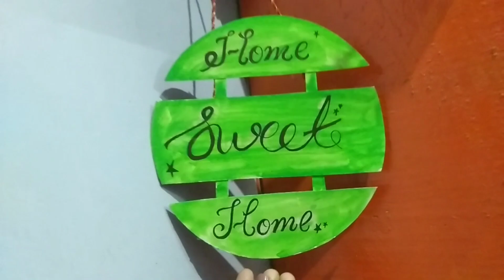Easy DIY Home decor|Low cost வீட்டை அழகு படுத்தும் Easy Ideas |Calligraphy 🤩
Bangalore Days Shorts ...✨

Vital Organics Homemade Hair growth oil